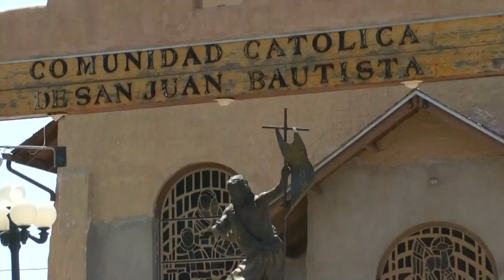Roswell police continue to investigate church burglary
KRQE News 13 told you how a Good Samaritan recently returned stolen chalices to a Roswell church. Now, the church is hoping by showing the surveillance video, they can catch the thieves. - Source